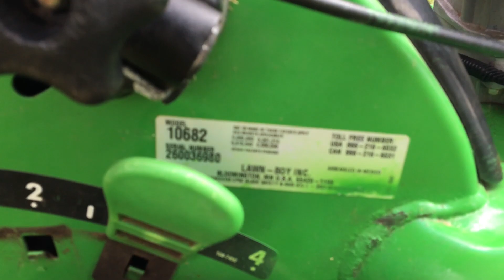Getting my Lawnboy 10682 running for 2020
Well guys, here is my Lawnboy 10682 lawn mower. I just replaced the starter rope on April 25th because my old starter rope was worn out. The engine is powered by a Tecumseh LV195ea 4 cycle engine with 6.5hp. Sorry for the wind noise. I'll be posting some videos maybe soon. Recorded on April 26th, 2020